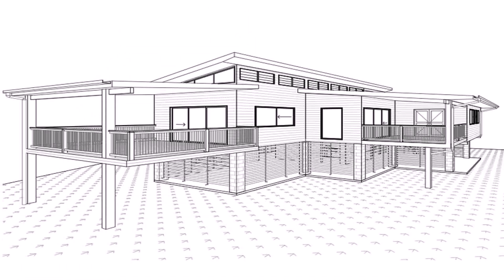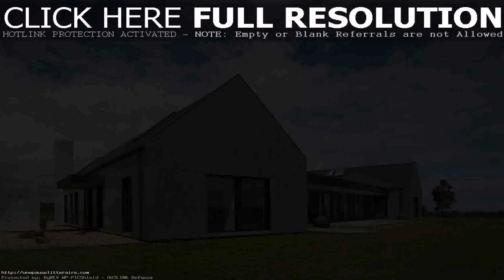House Plans Rural Design - DaddyGif.com (see description)